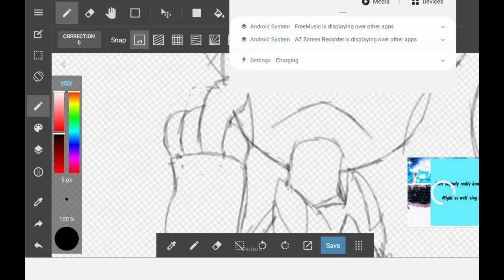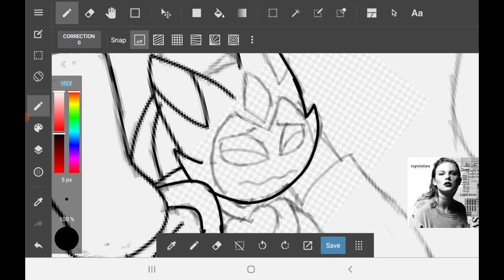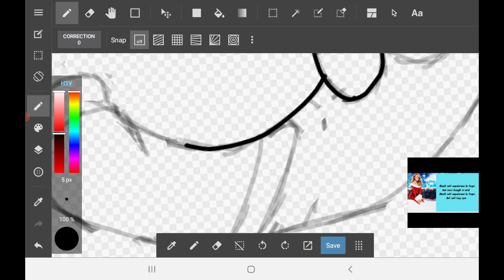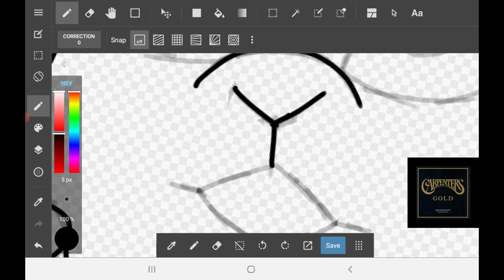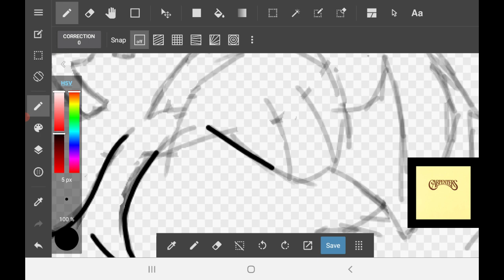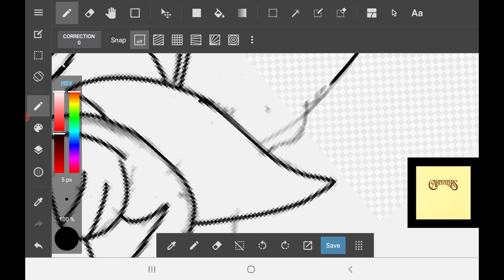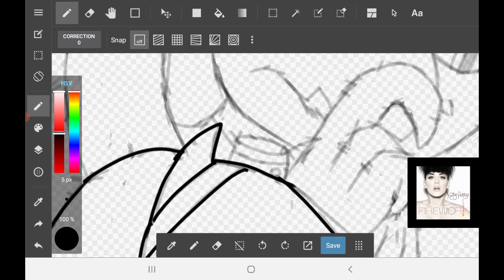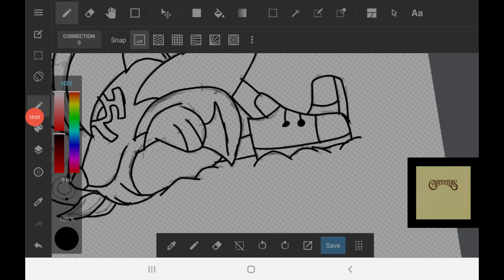happy new year part 1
soon it's gonna be the end of 2020 so I will give you this video